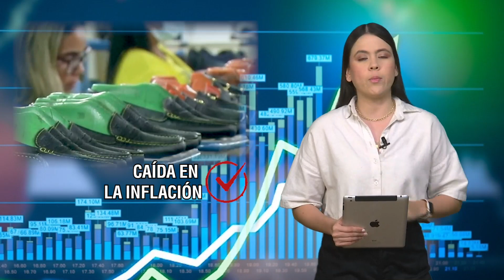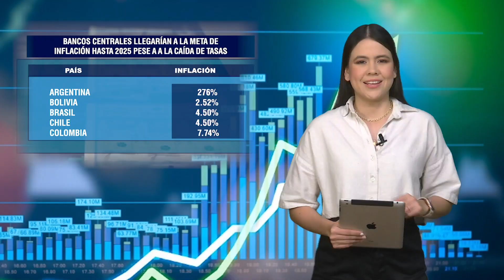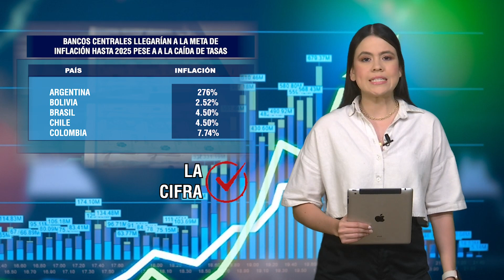Información económica 2 de abril de 2024